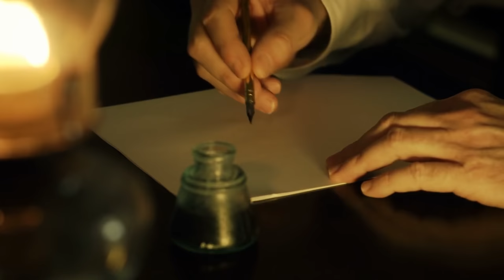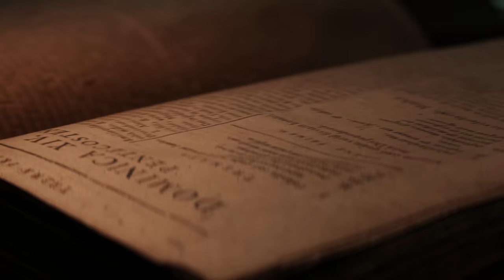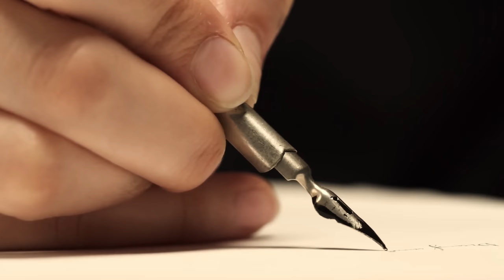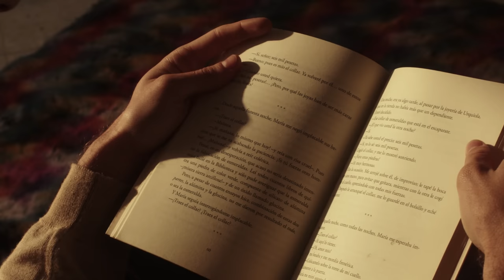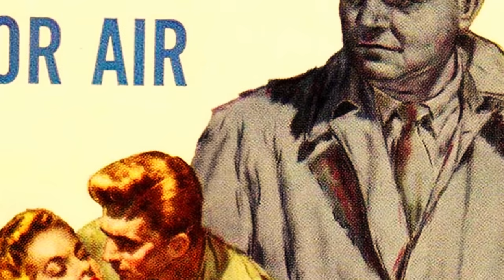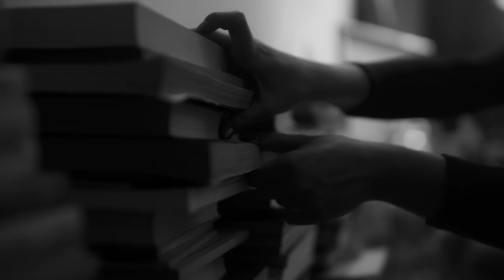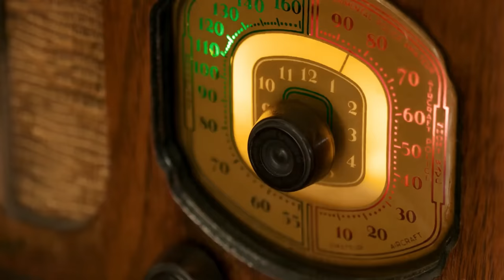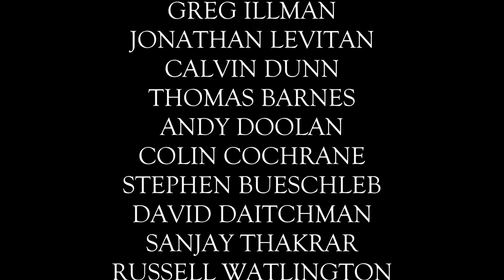George Orwell - A Warning to Mankind Documentary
The script for this video has been checked with Plagiarism software and scored 1% on Scribbr. In academia, a score of below 15% is considered good or acceptable.